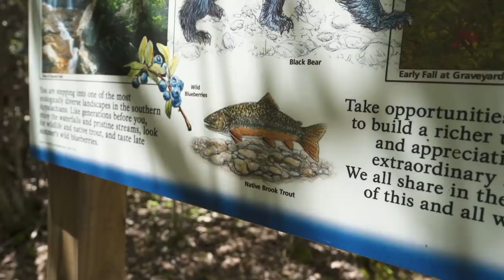NATIVE BROOK TROUT FISHING in Bear Country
In this video, we take you on two separate brook trout trips in North Carolina. I was not going to make a video for these two trips because they felt incomplete. After reviewing the footage I decided to put them together and create one video and here it is. Hope you all enjoy!